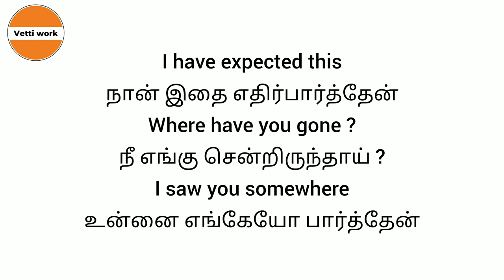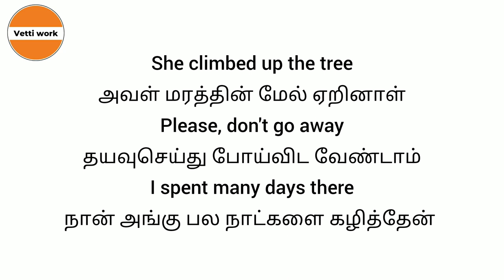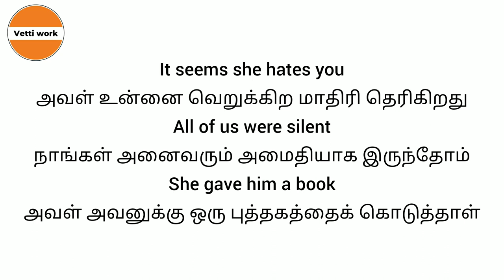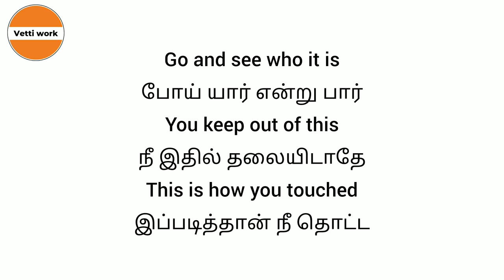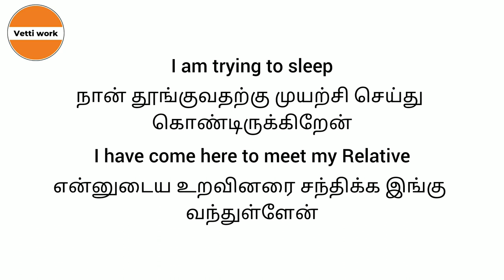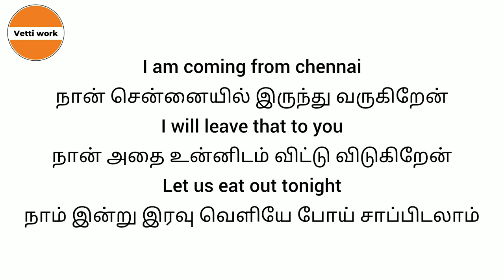Daily use English Sentences